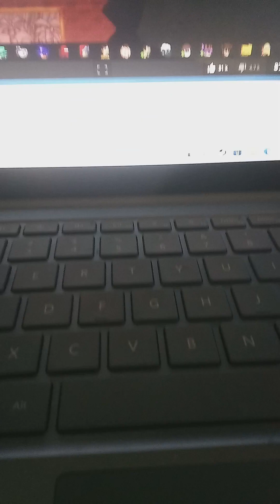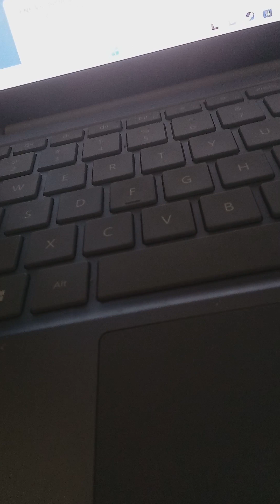Fight Or Flight With Lyrics/920 Subscriber Special!